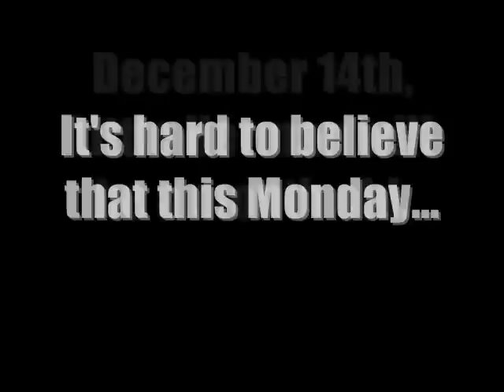HERMAN THE PUG: Little Herman the pug 2 days before his 1 month b-day.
A little video of Herman...sleeping, then me waking his chubby ass up.  He'll be a month old in 2 days ( December 14th ).